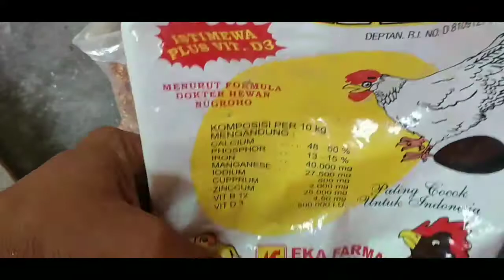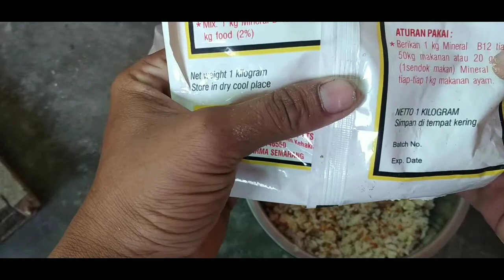Asupan Makanan Untuk Merpati Yang Sedang Miyik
ini dia makanan khusus untuk dara yang sedang miyik.. apa bahan.bahanya langsung saja cek videonya

Channel utama Tentang Peternakan Ayam
PETERNAK NGAPAK

- Team Creator

  *Yang Bikin Video : Soplenk

  *Yang Ngedit         : Soplenk

  * Yang Upload         : Soplenk

  *Yang Dapet Duit  : Istrinya Soplenk

  * Hp Smartphone (Samsung J1)

  * Tripod Mini Hp (Rp.35.000)

  *Edit Thumbnail (Playstore)
  Pixellab

-  Equipment Pendukung

  * Awal Bulan
   Makan Sate Kambing + Pesen Kopi diCafe

  * Pertengahan Bulan
   Makan Telor dadar campur kecap + Kopi Sacetan

  *  Ahir Bulan
  Indomie tanpa tekor + Kopi Sacetan utang warung